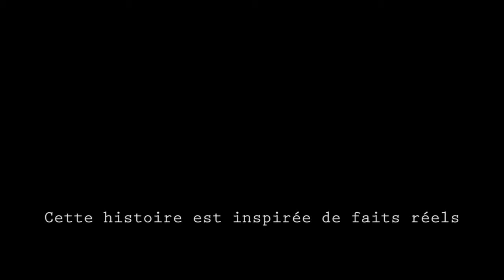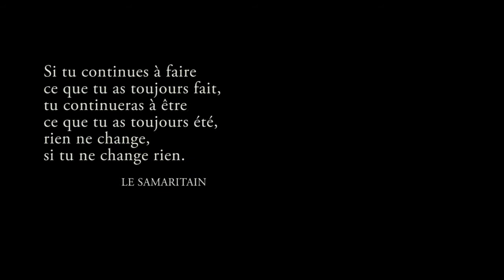"miracle" Tidess ft junior zy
Rec by Collector Studio et Lortax Music
image: by Mik impetto & Natas
mixe: No Name
montage: Mykel